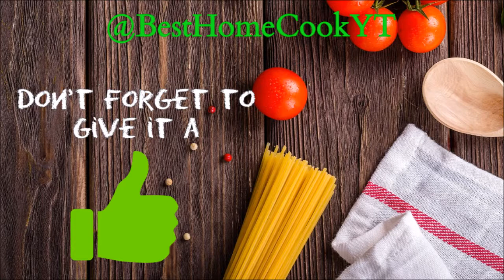Pan Fried Salmon with Capelin Caviar | Easy Salmon Recipe | Pinoy Cooking Abroad